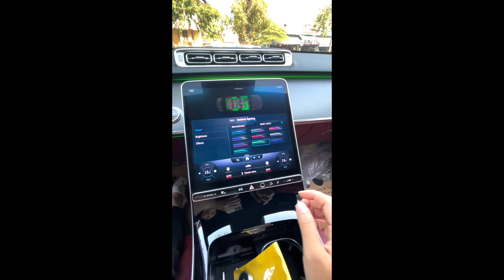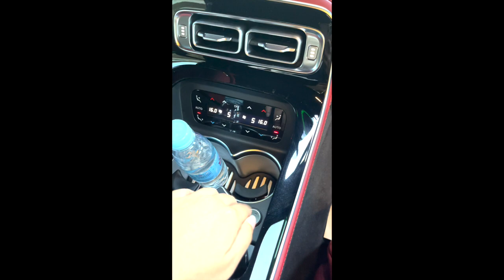2021 Mercedes S Class S500